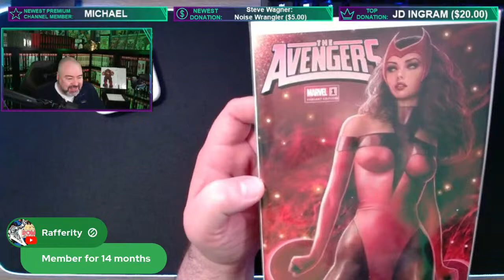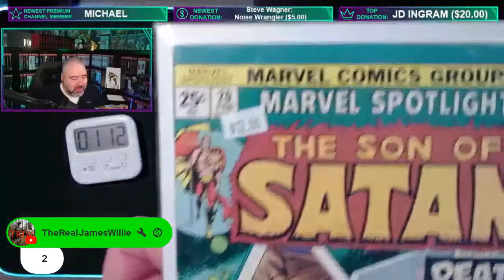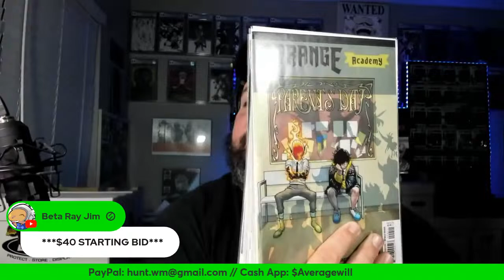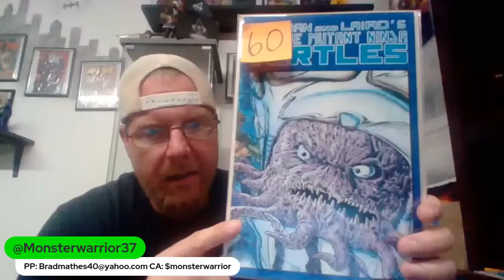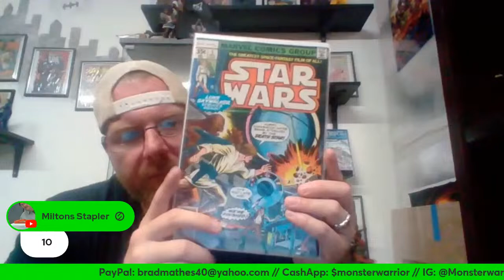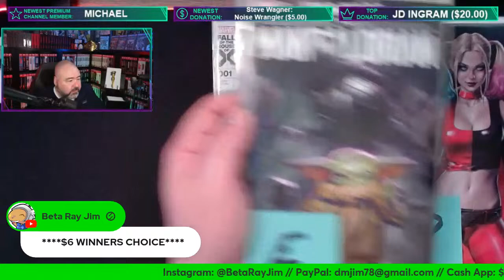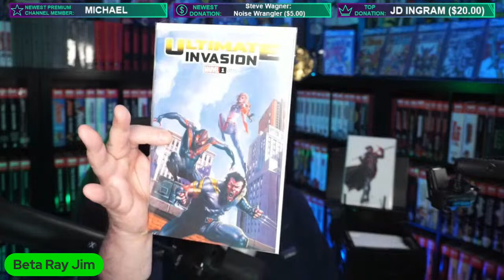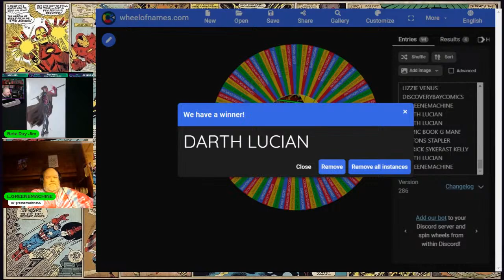AUCTION COMICS // April 20th 2024 // 7pm (est) - Midnight // Comic Book Auction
/ betarayjim

➤➤➤AUCTION RULES: (Please read)

1) Buyers must be 18 years of age or older

2) All auction lots are open to bids until there is only one bidder remaining and the END LINE appears in chat

3) NEW BUYERS must pay for items immediately

4) Buyers outside the US must make shipping arrangements with the seller prior to bidding or claiming any items

5) When bidding reaches $100 all bids must be in $5 increments

6) Bidders who have folded can resume bidding on an auction lot if the seller adds items

7) When using PayPal Friends & Family do not put any notes in the description

8) Streamyard chat has final say on the timing of Bids/Claims

Please make sure you are using LIVE CHAT

If you have any questions please reach out using YouTube chat, Instagram, or email.

We want to make your buying experience as easy as possible.

HAPPY BIDDING!

➤➤➤CHAT RULES (please read)

- Have FUN!

- No sexist, racist or homophobic remarks

- No politics/religion/gender debates

- Respect all members of the community

- No Self Promotion (message me, i'll do it)